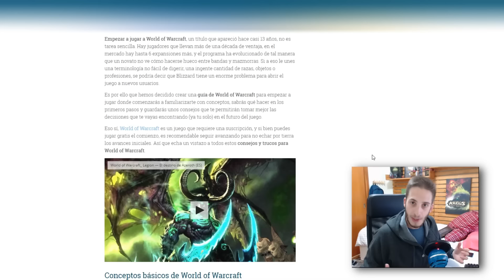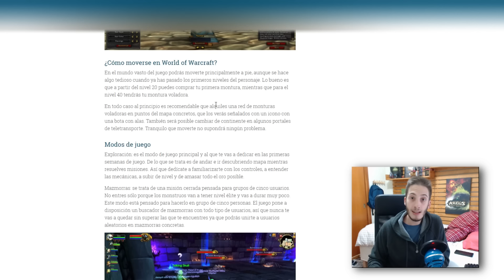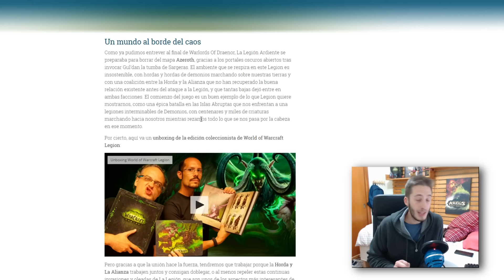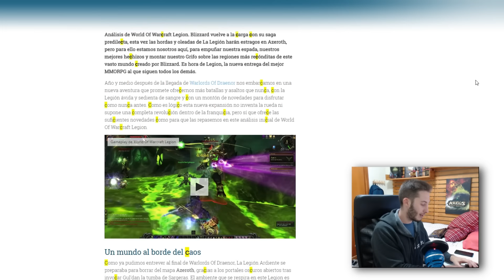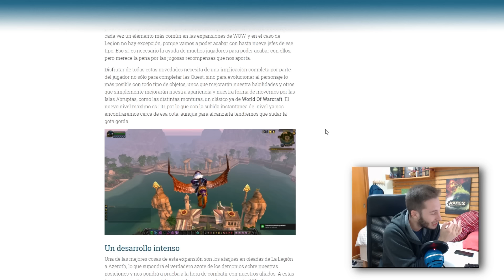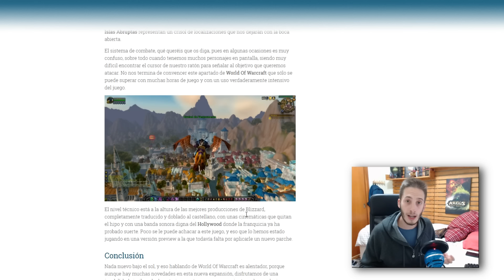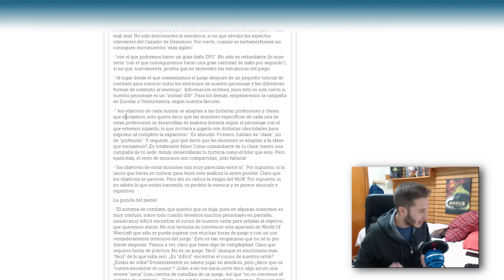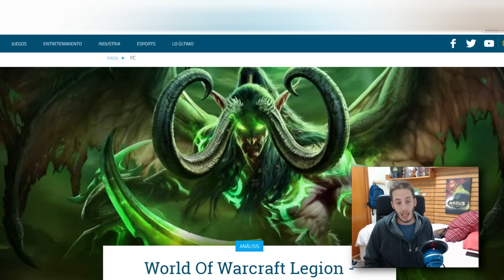La PEOR review de LEGION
¿Queréis reíros un rato? Pues mirad que análisis hizo Hobby Consolas de World of Warcraft Legion.